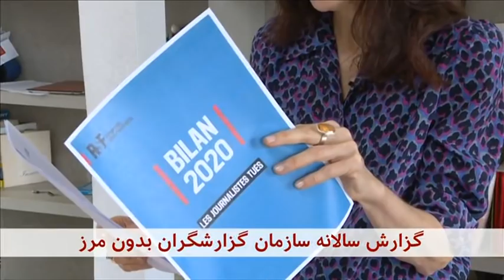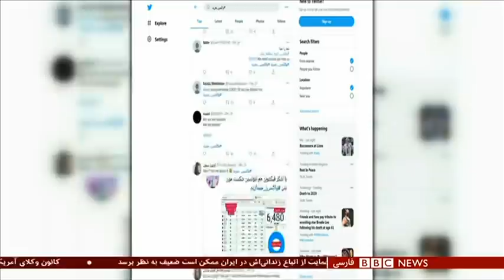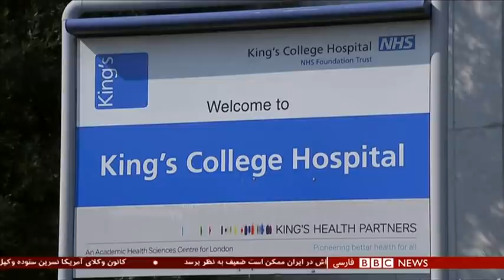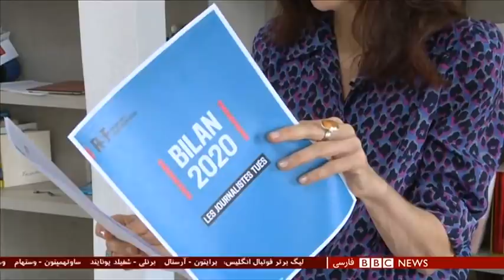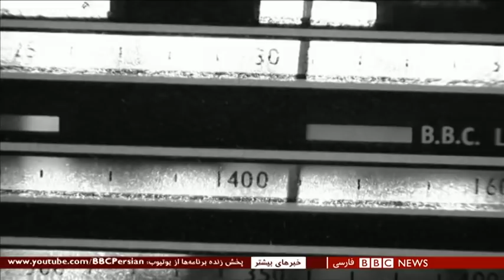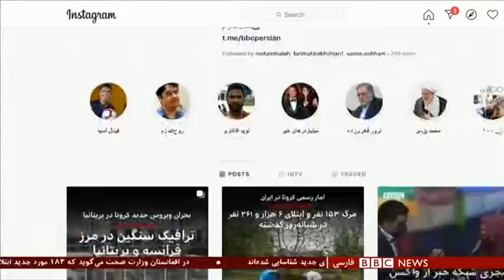اخبار ساعت شش عصر- سه‌شنبه ۹ دی